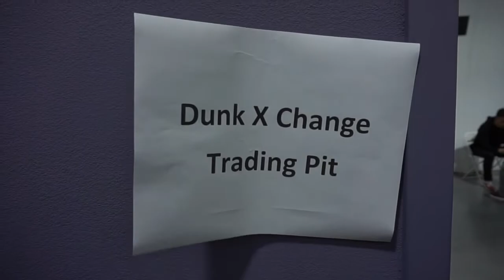DunkXchange in San Francisco!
Hey everyone! I headed over to San Francisco state university for this weekends Dunk Exchange sneaker event! Even though I didn't pull the plug on any sneakers, I met some great people and saw so much heat.